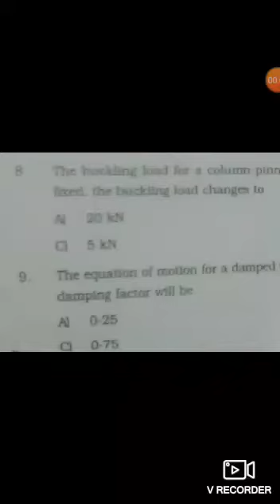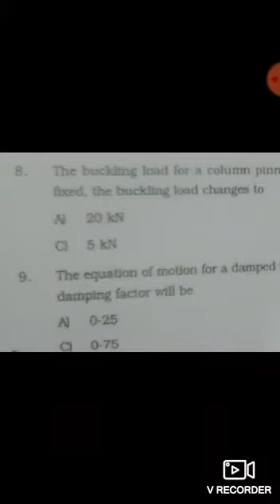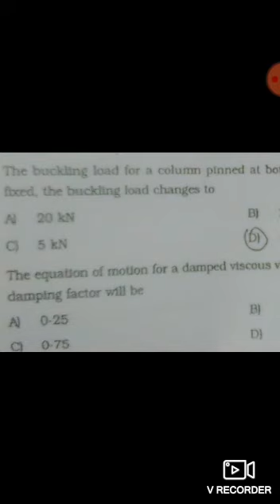SOM L1 STRENGTH OF MATERIAL தமிழில் GATE MECHANICAL ENGINEERING ,TRB POLYTECHNIC EXAM PREPARATION